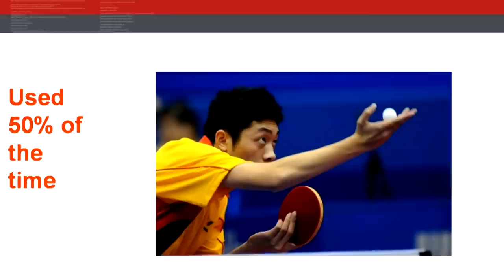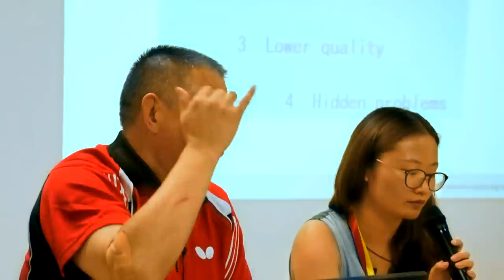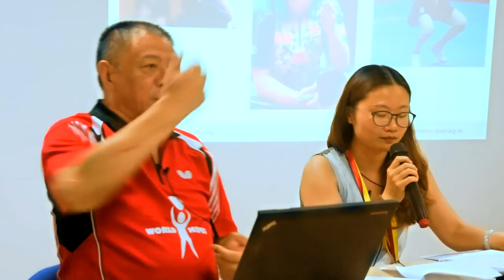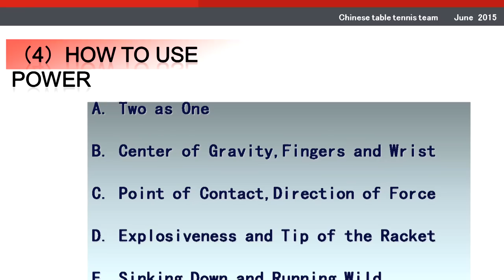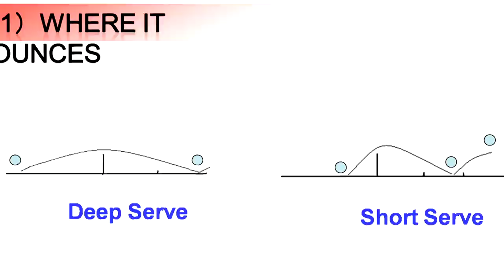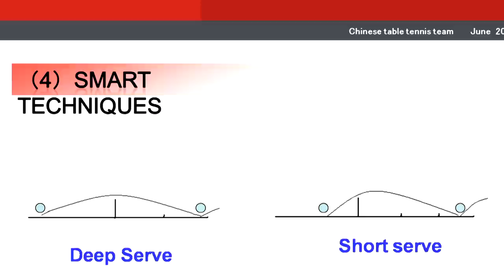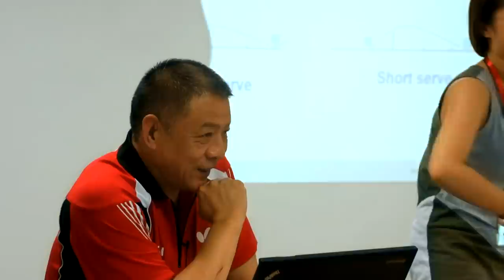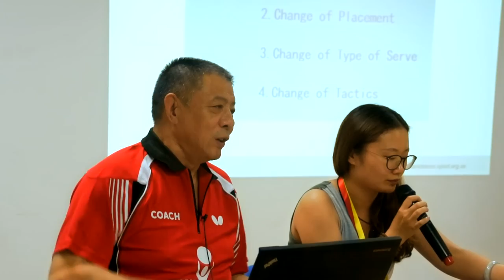Educational session with Li Xiaodong about the Serve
Watch an exclusive Educational Session from the World Hopes week with one of the top Chinese coaches Li Xiadong, who is talking about the table tennis serve.